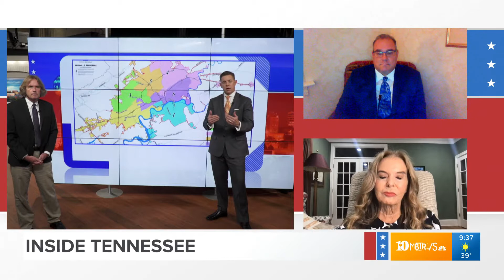Inside TN: A closer look at Knoxville City Council election, Part 2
WBIR's experts assess the Knoxville City Council election.